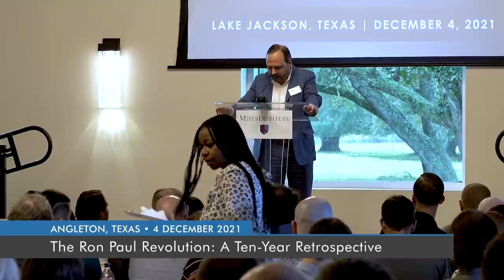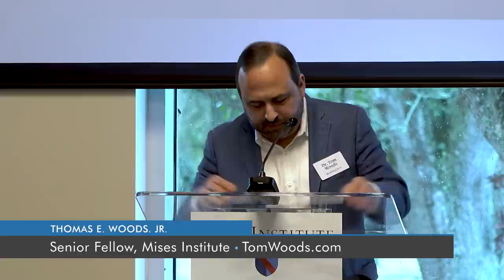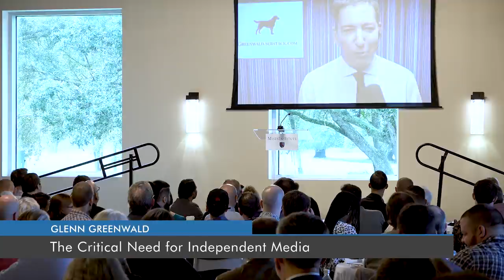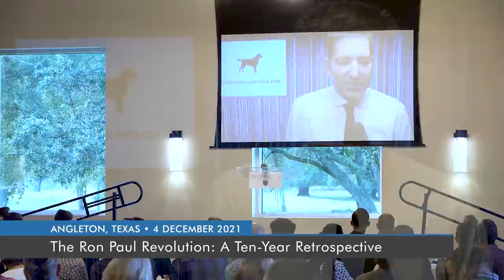The Critical Need for Independent Media | Glenn Greenwald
Includes an introduction by Tom Woods. Recorded in Lake Jackson, Texas, on December 4, 2021.

Ron Paul's two campaigns for president (2008 and 2012) were watershed moments for liberty-minded people around the world. The "Ron Paul Revolution"—centered around his undiluted message of peace, property, and markets—changed the way millions thought about the American empire and the American financial system. Dr. Paul's focus on central banking and foreign policy caught politicians and pundits off guard, forcing them to scramble for explanations of our Middle East policy and Soviet-style central planning at the Fed. Politics in America has not been the same since the "Giuliani moment" and "End the Fed." The Ron Paul Revolution was both a political and cultural phenomenon.

0:00 Introduction by Tom Woods
4:27 Glenn Greenwald